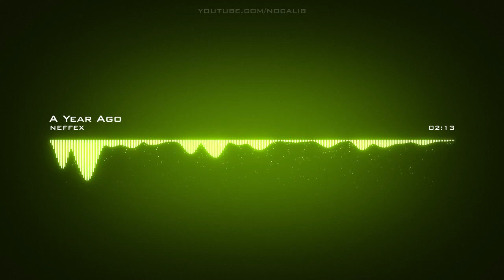NEFFEX ! A year Ago ( instrumental ) technical rauf durrani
Yoự're fiee to use this song and monetize your video.
Artist. NĘFFEX | Track: A Year Ago (Instrumental)

agar video achha Lage to like karo
sher karo👈